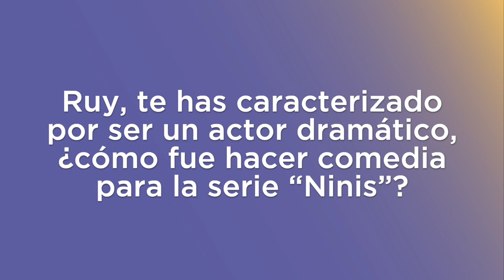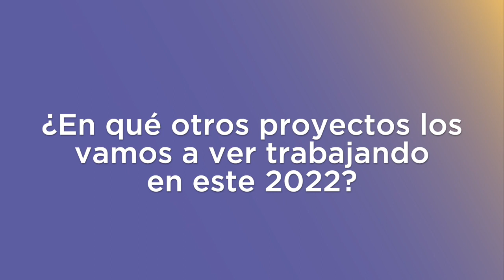TANIA BENITEZ & RUY SENDEROS MÁS NINIS QUE NUNCA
La productora TaniaBenitez y el actor RuySenderos nos cuentan los detalles de la serie Ninis, que llega este 7 de abril a la plataforma HBOMax. Conoce todos los detalles en la siguiente entrevista.